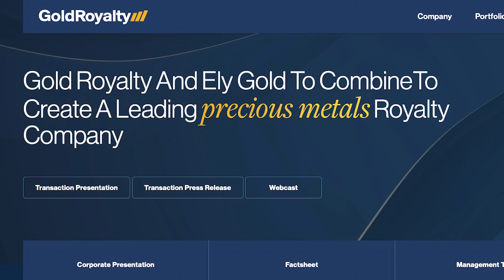Mine Nationalizations Are A "Significant Risk" | David Garofalo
"Nationalization is a significant risk across the globe," says ​David Garofalo, CEO of Gold Royalty, "so we have to be on alert for that." He explains how Gold Royalty is investing in safe jurisdictions. David walks us through the benefits of owning royalty companies amid an inflationary environment and strong gold bull market.

Gold Royalty trades on the NYSE American: GROY

PRESS RELEASE:
Gold Royalty And Ely Gold To Combine To Create A Leading Growth And Americas-Focused Precious Metals Royalty Company

0:00 Intro
1:22 Why gold
3:39 Physical gold vs. royalties
7:22 Leverage of royalties
10:33 Why royalties
14:25 Ely Gold merger
16:22 Why Gold Royalty
19:28 Nationalization
22:13 Environment & mining
26:31 Arbitrage